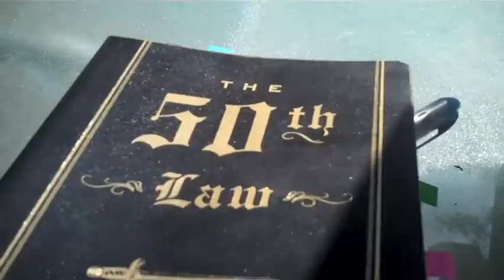Be fearless in life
Being fearless and being aware of fear are keys to living a great life.  In this video, I discuss some of those keys.